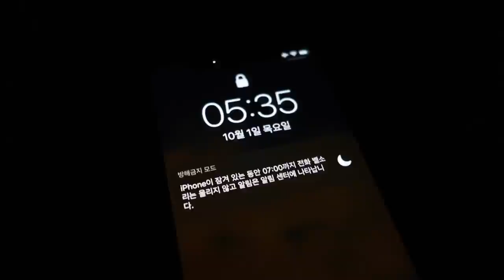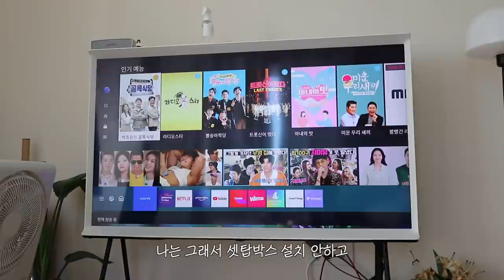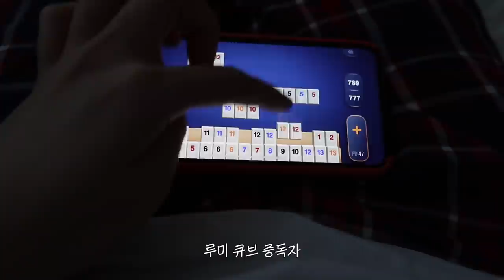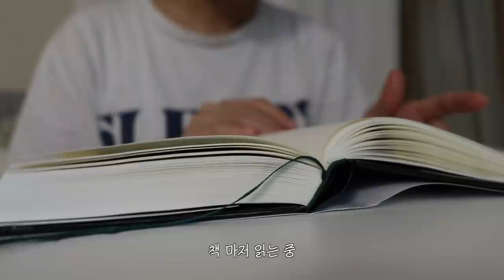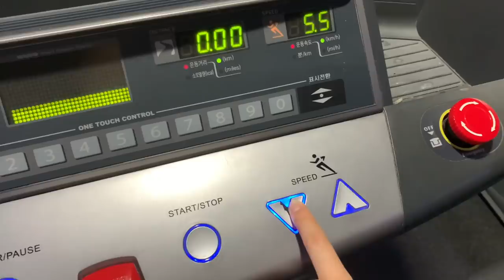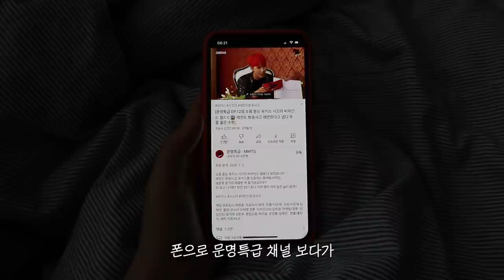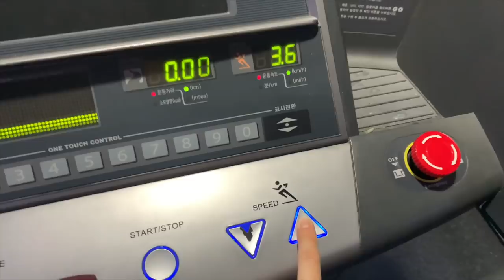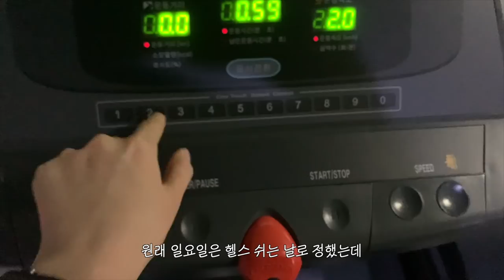vlog. 숨만 쉬어도 행복한 백수 라잎🕺🏻(반모ㅎ)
안...녕? 이번 영상은 반말 브이로그야. ^^🖤 밑도 끝도 없이 말 놓아서 먄;;; 유튜브로 반모 영상 보다가 나도 찍어보고 싶어서 함 도전해봤어...ㅎ 근데 편집하면서 다시 보니까 너무 오글거려서 식겁했네. ㅎ;;;;;; 이번 영상... 음... 잼. 께 봐주면 좋겠다 ㅎ 다음 브이로그는 원래 하던대로... 찍을게...ㅎ 그럼 안녕!ㅎㅎㅎ

camera Canon G1x mark3, i phone XS